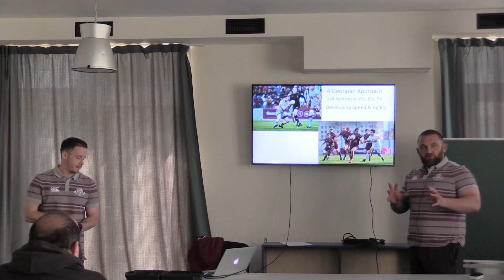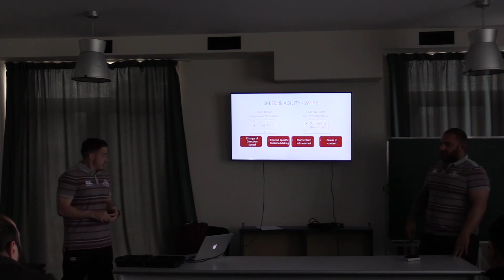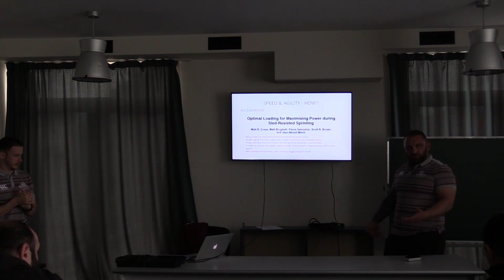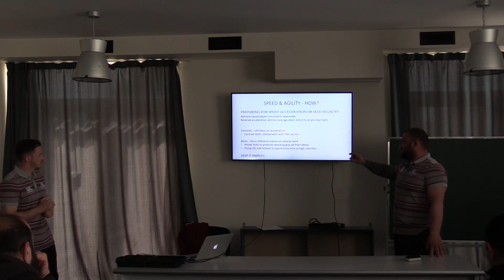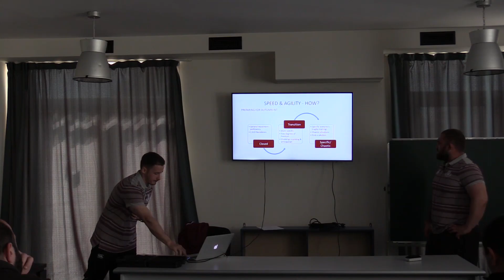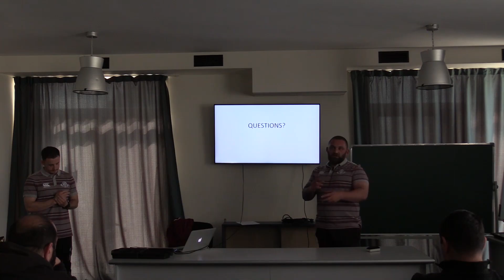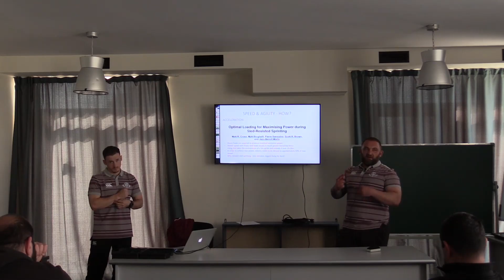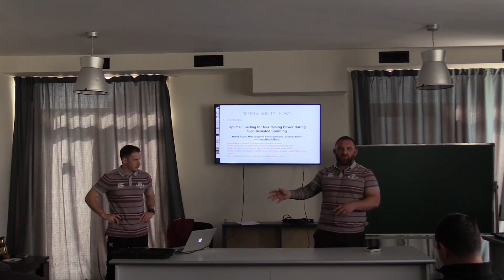სისწრაფისა და სისხარტის მასტერკლასი | Speed Agility Quickness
ირაკლი ჭყონია და ჯედ მაკნამარა - ეროვნული ნაკრების ფიზ.მომზადების მწვრთნელები